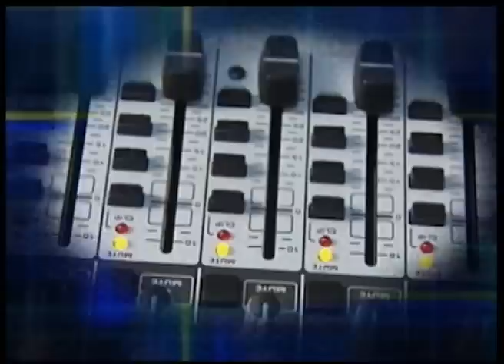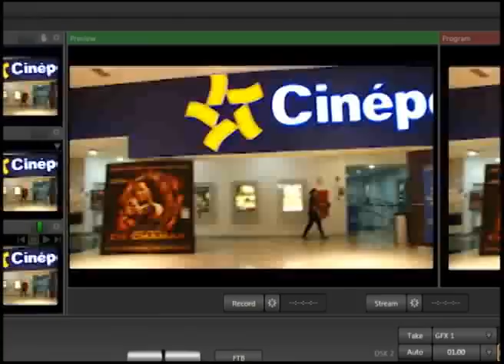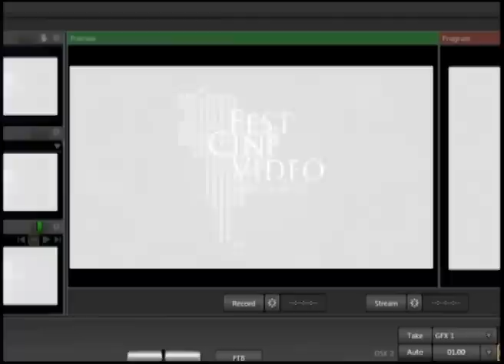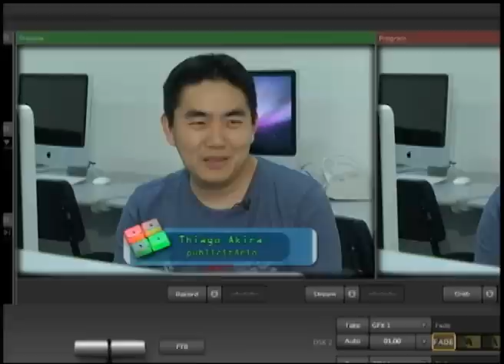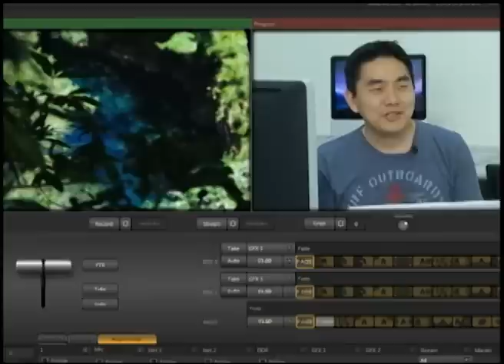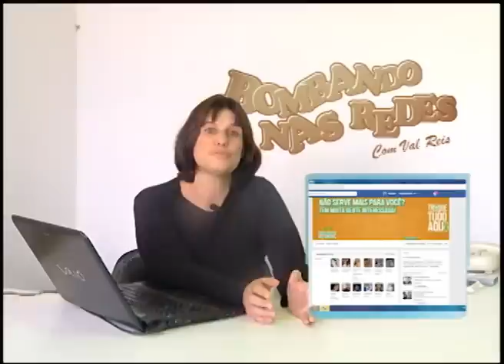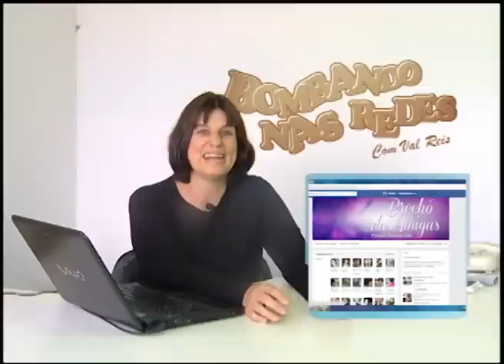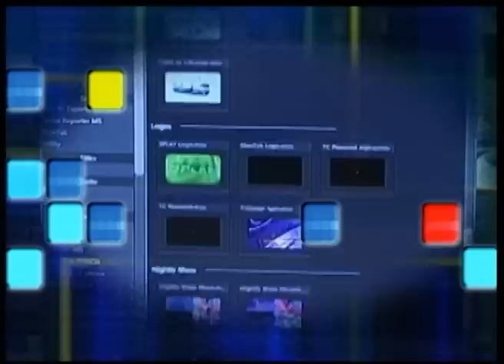Sala de Corte - programa 01 - bl 01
O programa SALA DE CORTE aborda a produção audiovisual e de novas mídias no Estado, com abordagens para quem gosta de produzir e assistir cinema, televisão, rádio e internet.
No programa de estreia o entrevistado é Orivaldo Mendes Junior, presidente da ACV- Associação de Cinema e Vídeo de MS. Ele fala sobre o seu trabalho como publicitário, faz uma análise da produção audiovisual no estado e sobre seu primeiro filme de ficção que está em fase de finalização. O programa mostra os trabalhos de Tiago Akira sobre a Lagoa Misteriosa de Bonito e o vídeo dos alunos da Estácio de Sá vencedor do Prêmio Morena 2013. O telespectador vai conferir ainda o documentário sobre Conceição dos Bugres, de Cândido Alberto da Fonseca, no quadro Memórias da TV. A publicitária Val Reis comenta os sites de Campo Grande mais acessados na internet.